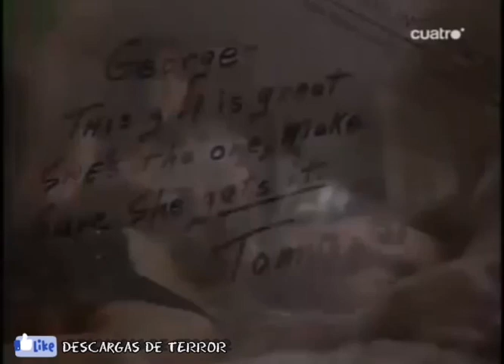CUENTOS DE LA CRIPTA - CAPITULO 43 [BELLEZA EN REPOSO].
Serie: Cuentos De La Cripta.
Capitulo: Como Un Beso En Su Pecho.
(43/93).